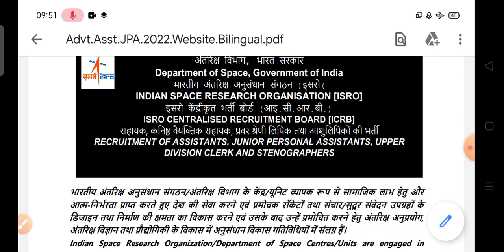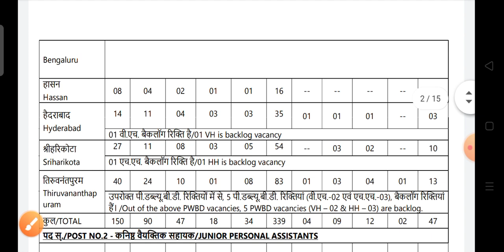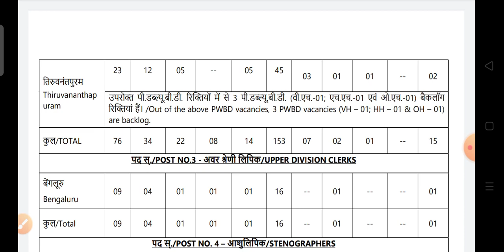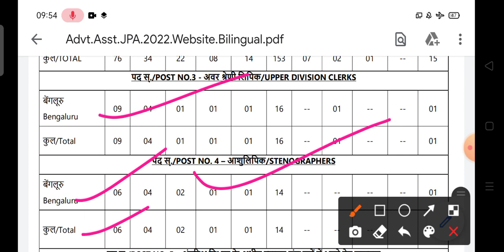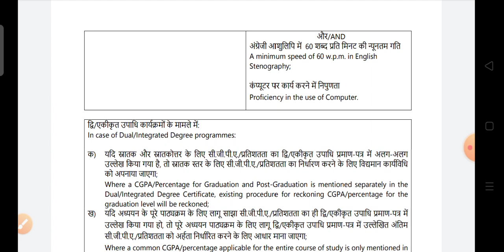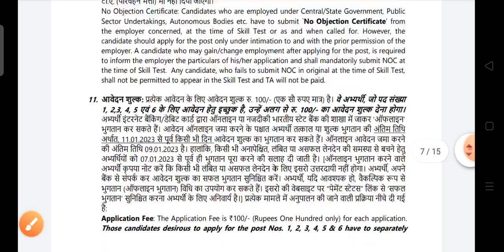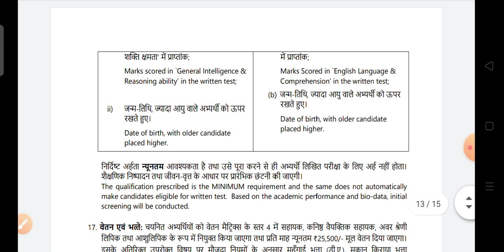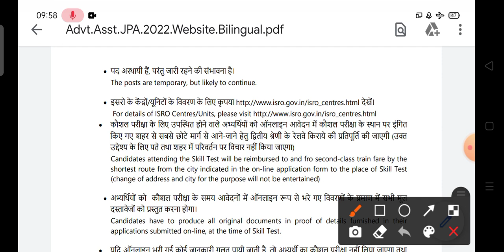ISRO नई भर्ती 528 पोस्ट अप्लाई Date खत्म | भर्ती प्रक्रिया क्या है | ISRO Selection Process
ISRO Vacancy 2023: Indian Space Research Organization (ISRO) Centralised Recruitment Board (ICRB) has released the latest notification for the recruitment of 526 various posts including the Assistant (Lower Division Clerk, LDC), Junior Personal Assistant, Upper Division Clerk (UDC), and Stenographers, etc. at various ISRO Centers and Autonomous Bodies across the country. Eligible candidates can apply online for the ICRB ISRO Vacancy 2022-23 from the website isro.gov.in starting from December 20, 2022. All the details related to ISRO Recruitment 2023 Big Updates Last Date Extended 16 Jan 2023 Apply Online Fast  Golden Opportunity in your Hand ISRO Selection Process | ISRO New Vacancy 2023